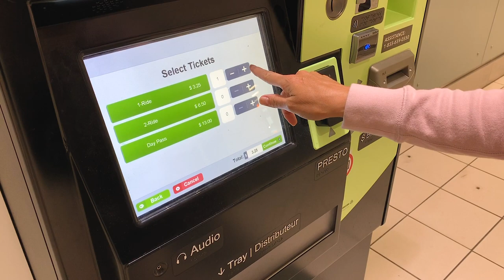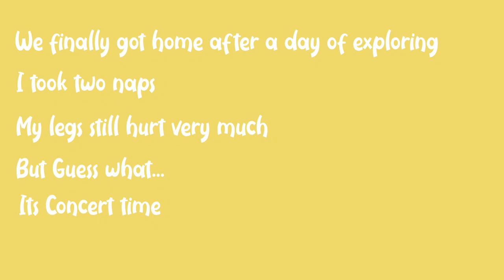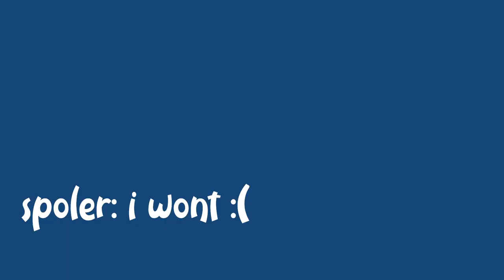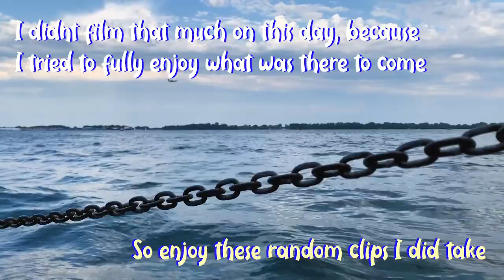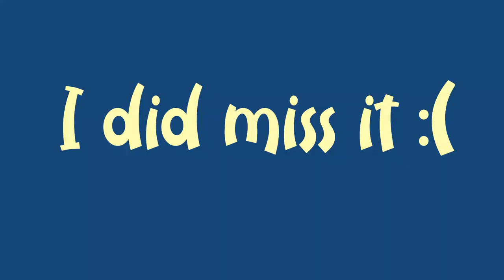TORONTO VLOG P.2/ Screaming my lungs out to Tame Impala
Hello,
Welcome to the second part of my Toronto adventure. My mom and me did not sleep almost for the whole weekend for this trip. So you can notice how tired I am, however I tried recording some parts of our two days. I think the video came out funny, sweet and even informative in some parts. Editing this video made me miss Toronto a lot,  definitely want to visit again in the future(for more than 2 days this time). Sorry not sorry, for all the screaming during the concert, it was amazing.
Anyway, hope you enjoyed the video and added Toronto the list of places you need to visit, if you haven't been there.

Stacey